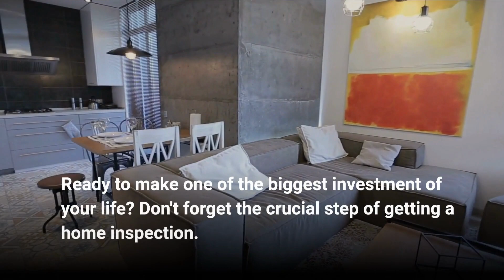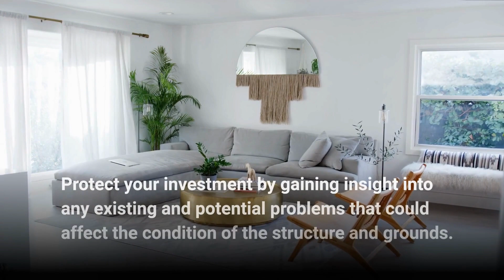7 Reasons Why You Can't Afford To Skip A Home Inspection Before Buying | CALL NOW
| Home Inspection Chicago | 7 Reasons Why You Can't Afford To Skip A Home Inspection Before Buying | Xcellence Inspection Services

7 Reasons Why You Can't Afford To Skip A Home Inspection Before Buying

Ready to make one of the biggest investments of your life? Don't forget the crucial step of getting a home inspection. Skipping this could cost you money, time, and your dream home. Today, we give you 7 reasons skipping a home inspection before buying is not an option you can afford.

1. Don’t Judge A Home By Its Looks

When buying a home, don’t be fooled by a pretty exterior. Have a professional inspector identify any underlying issues before making your decision.

2. Save On Future Major Repairs And Maintenance Costs

A home inspection can save you money by identifying necessary repairs and replacements before you purchase the property.

3. Negotiate Better Terms

Identified problems during an inspection can provide leverage for negotiating better purchase terms with the seller.

4. Seller’s Repairs

Use a home inspection report as evidence for negotiating the seller’s repairs, or reduce the purchase price to include remedial work costs.

5. Offers An "Opt-Out"

Include contingencies in your offer, like a home inspection, to protect yourself from unexpected issues and offer an opt-out if necessary.

6. Protect Your Investment

Protect your investment by gaining insight into any existing and potential problems that could affect the condition of the structure and grounds.

7. Gain Peace Of Mind

Finally, a home inspection can provide peace of mind, helping you make the right decision when investing your hard-earned money in a property.

There you have it! Skipping a home inspection when buying a property is not an option. Nothing puts a damper on your new home, like unexpected repairs draining your bank account. With a proper home inspection, you can move forward with confidence knowing you're making a sound investment in a home that meets your standards. Don't leave anything to chance - get that inspection and own your dream home!

3011 183rd St #104
Homewood, IL 60430

The Chicago home inspection company, Xcellence Inspection Services,

Expect the Best…Expect Xcellence ~ Call Xcellence Inspection Services Today or Click To Schedule Online 24/7 Right From Our Website Dedicated To Excellence.